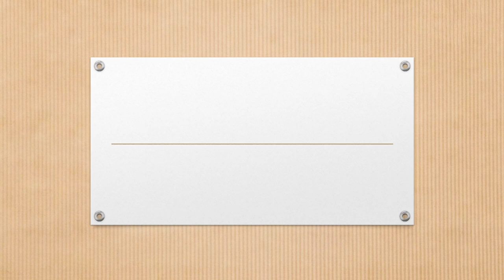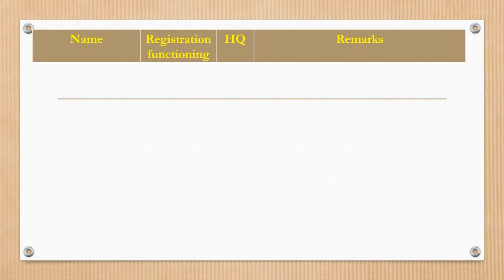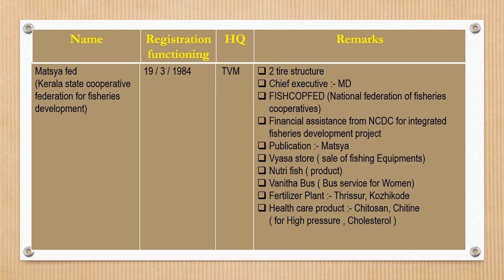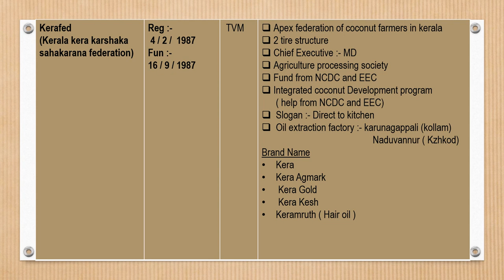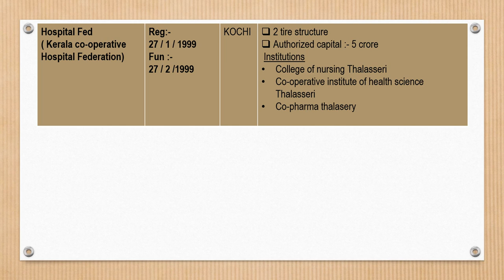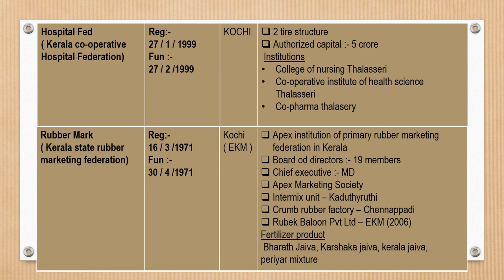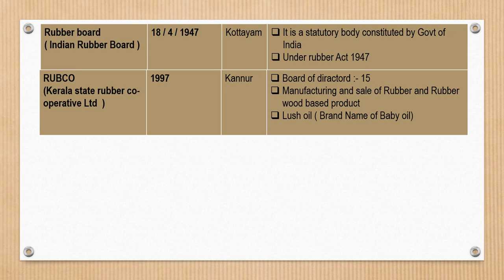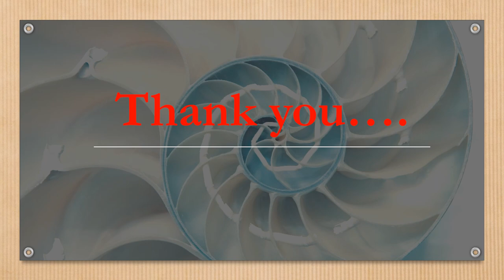Co operative institutions & federations/CSEB Exam special/Malayalam/ part 1/cooperative companion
This is a 2nd part video of co-operative institution and federations. very important topic so you are must watch and note that important point. I am sure it will very help to your future CSEB Exams and all other co-operative exams.